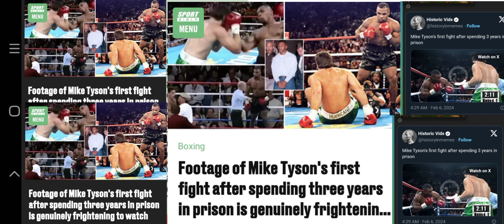Footage of Mike Tyson first fight after spending three years in prison is genuinely fright to watch